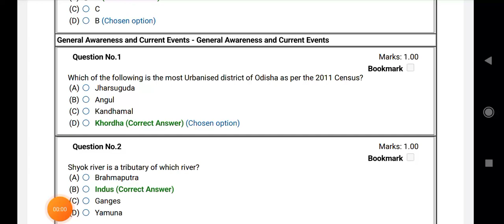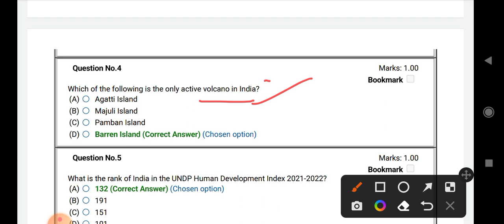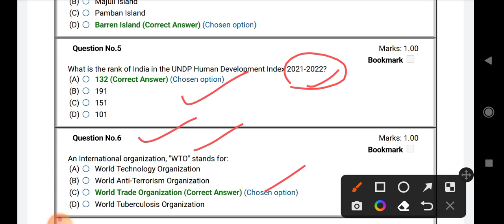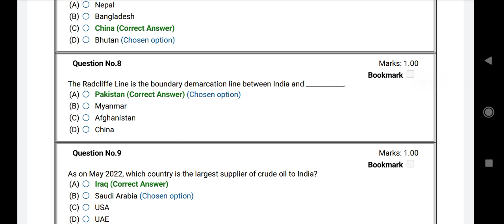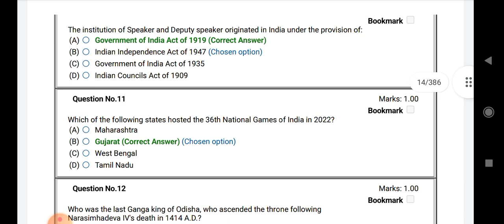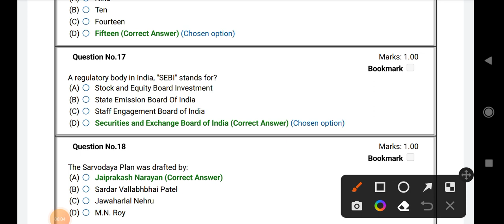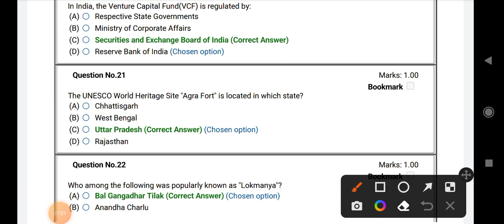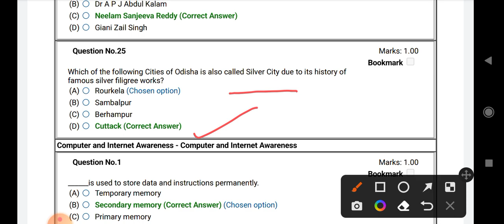OSSC BSSO 2022 Question for CGL , High School Teacher